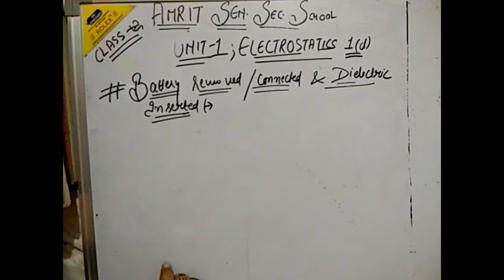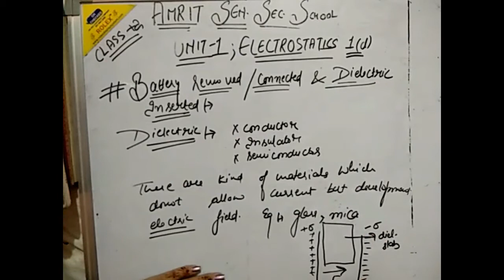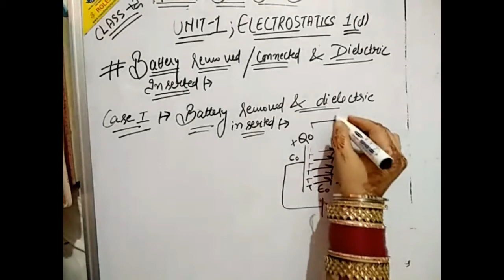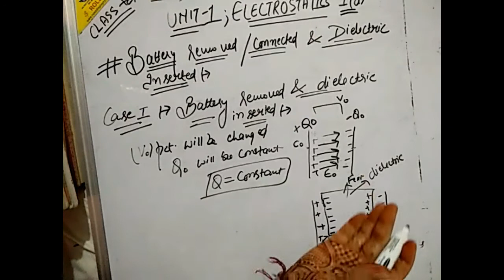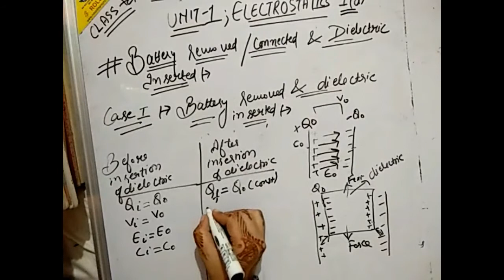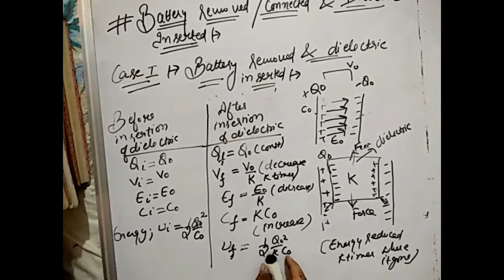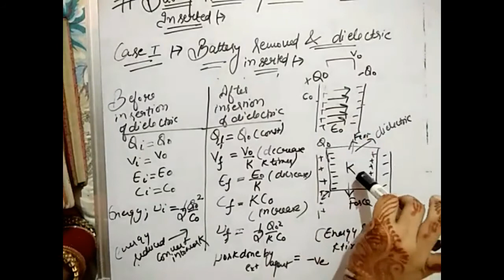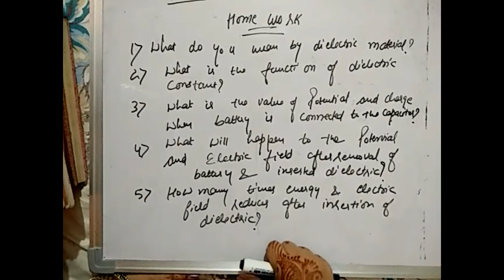Class Plus 2 | Physics | Unit 1 | Chapter 1(d): "Topic: battery removed/connected and dielectric"